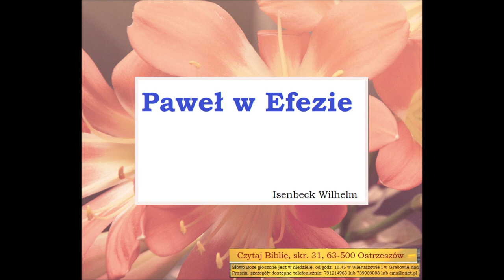Paweł w Efezie Zielone Niwy